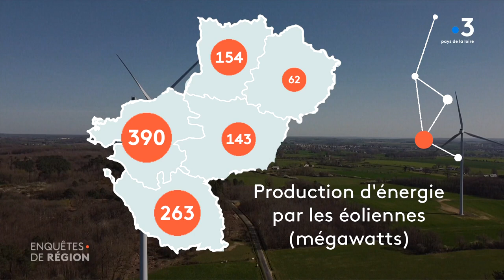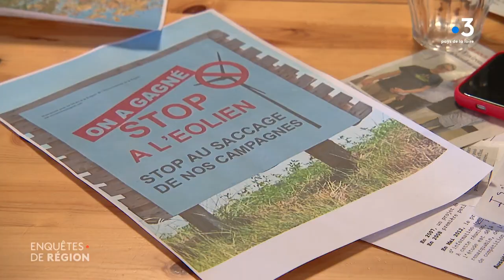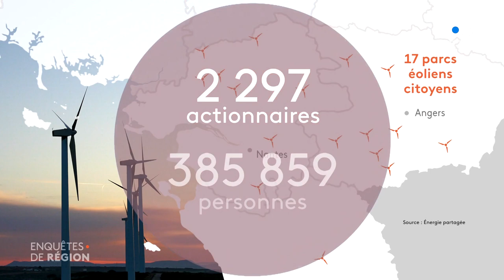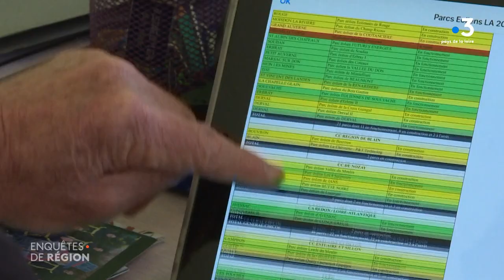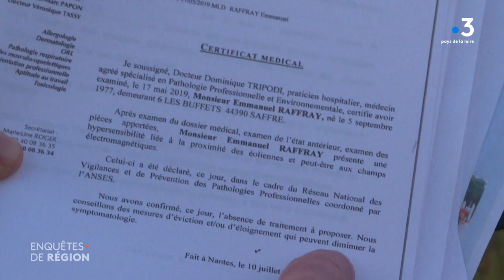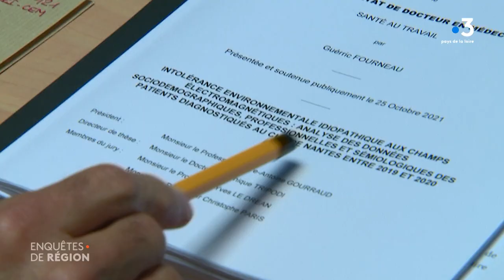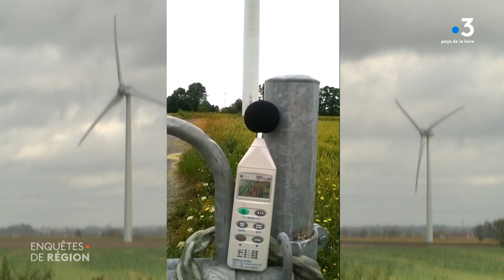Les éoliennes en Pays de la Loire : vent d'espoir ou de discorde ?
Il y a de l'orage dans l'air entre les pro-éoliens et les opposants. Qu'il soit terrestre ou en mer, l'éolien est devenu un sujet d'actualité qui fait polémique. Qu'en est-il dans les Pays de la Loire ? Enquêtes de région, éolien : vent d'espoir ou de discorde ?

Si le vent est bien une source d'énergie, les éoliennes sont loin de faire l'unanimité.

D'un côté, les opposants aux parcs éolien fourbissent leurs arguments à grand coup de chiffres et statistiques sur les nuisances qu'elles suscitent. De l'autre, les pro-éoliens démontrent les atouts environnementaux de cette énergie verte. Entre les deux, les politiques, qui s'approprient ce sujet polémique à quelques mois de l'élection présidentielle.

Dans les Pays de la Loire, il n'est pas rare de voir tourner les pales des éoliennes dans le paysage. Et pour cause, la région compte actuellement 139 parcs éoliens terrestres. Elle est en passe de devenir la première région française dotée d'un parc éolien marin.

Mathieu Guillerot et les équipes de France 3 Pays de la Loire sont allés prendre l'air, à la rencontre d'opposants, partisans, médecins et universitaires pour répondre à toutes les questions que l'on se pose sur l'éolien. Est-il nuisible pour la santé ? Permet-il réellement d’améliorer l’environnement ? Pourquoi le sujet est-il si polémique ?